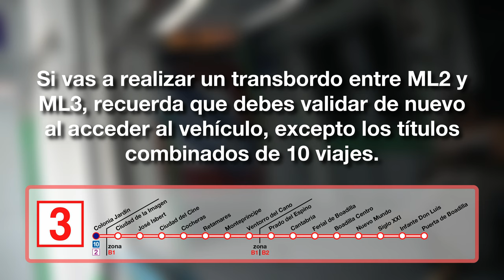Megafonías de la línea ML3 de Metro Ligero | Colonia Jardín - Puerta de Boadilla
¡Bienvenidos! Durante este breve, pero intenso vídeo, os estaré mostrando las megafonías de la línea 3 de Metro Ligero, comprendida entre las estaciones de Colonia Jardín y Puerta de Boadilla. ¡Espero que lo disfrutéis!